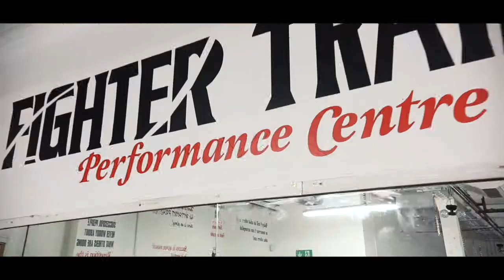WCF 54 SPLIT NIGHT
BECOME THE NEXT WHITE COLLAR FIGHTER
Here’s why you should take part in our White Collar Boxing programme and become the next White Collar Fighter.

- Build muscle, explode fat, and walk away with strength and stamina you’ve only ever imagined having.
- Feel the ROAR of the crowd and feel the pulse of your theme song, feel like a super star.
- Raise money for your favourite charity.
- Gain confidence and build pride.
- Challenge yourself whilst meeting new friends.
- Learn to protect yourself with training from world-class combat instructors.
- Free top-tier dietary and nutritional advice from experts.
- Get a huge discount on supplements and nutritional products.
- Remember the experience for a lifetime with a professionally filmed DVD of your big Fight Night.

SIGN UP
If you want to sign up, text "CONTEND" to 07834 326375